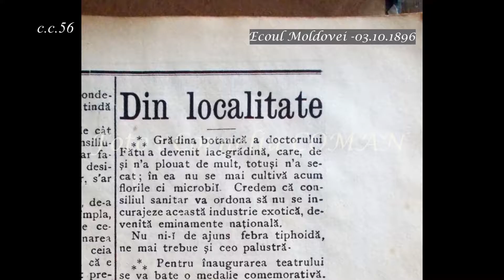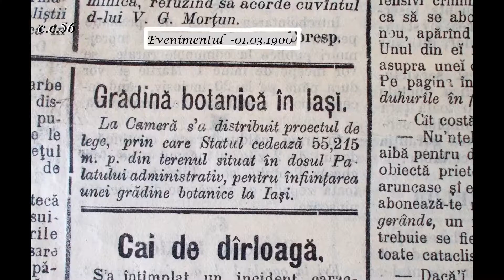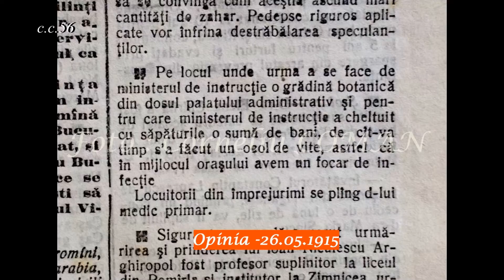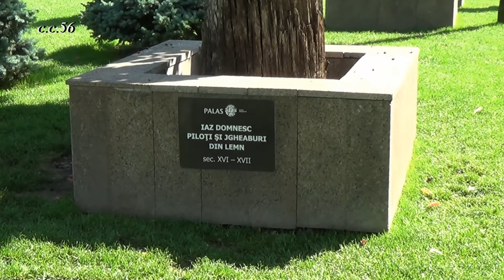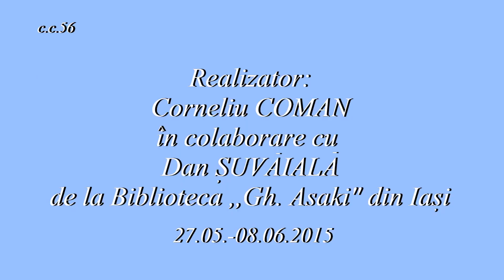Prof.Univ.Dr. Mandache Leocov despre Palas Parc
Filmul prezintă o scurtă istorie a fostului Parc Domnesc, actualul Palas Parc din Iaşi.